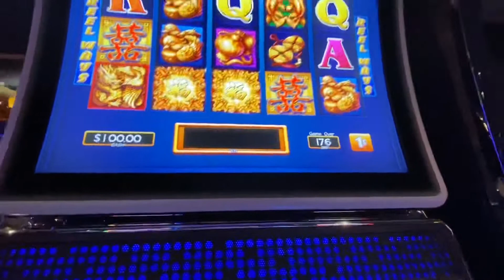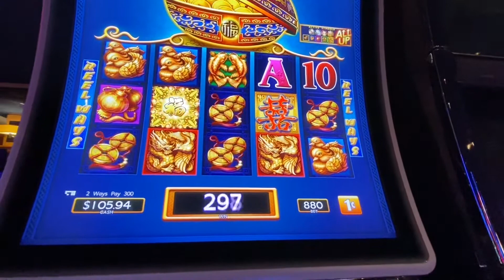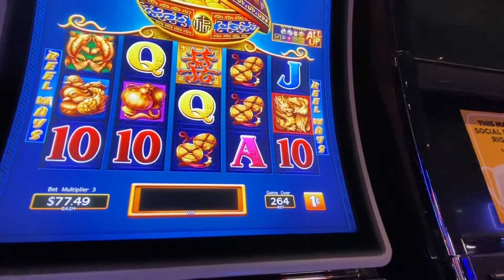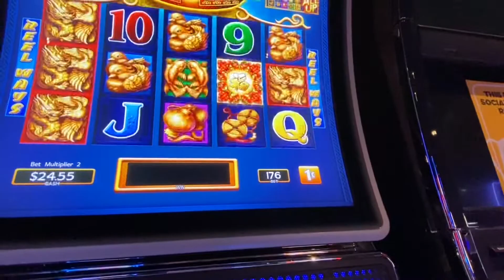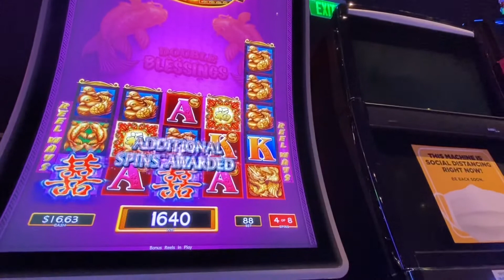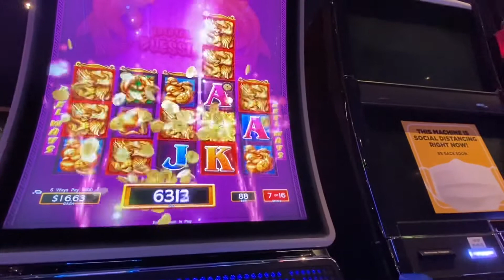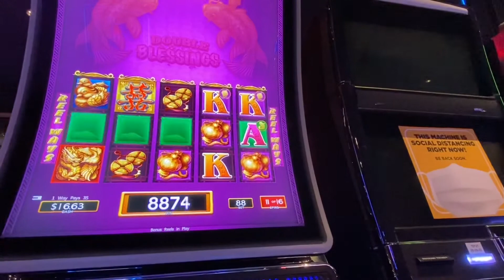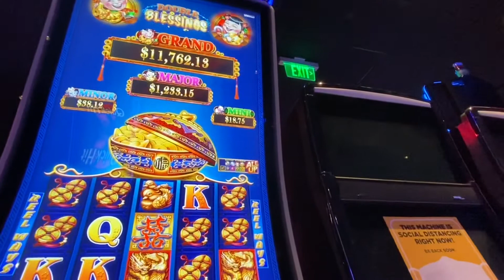$100 into DOUBLE BLESSINGS - FIRST SPIN WIN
Stay safe. Stay kind. Bonus Big!